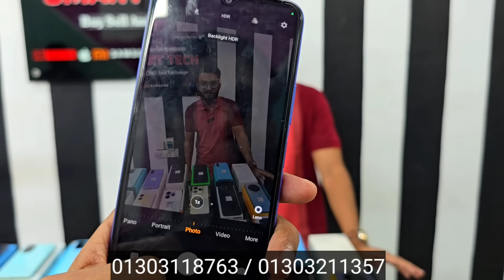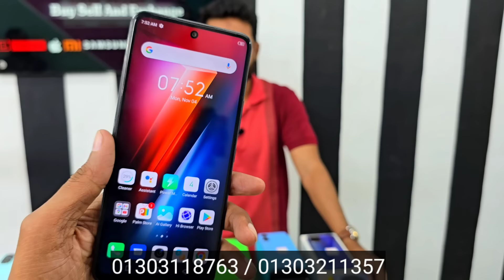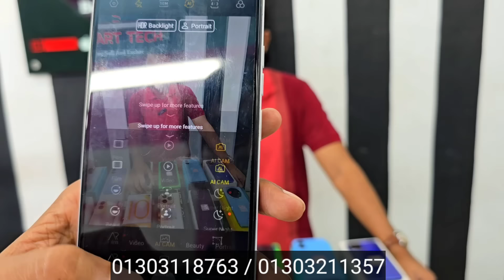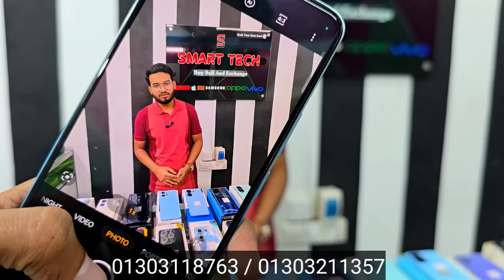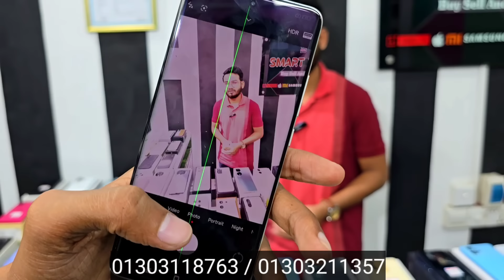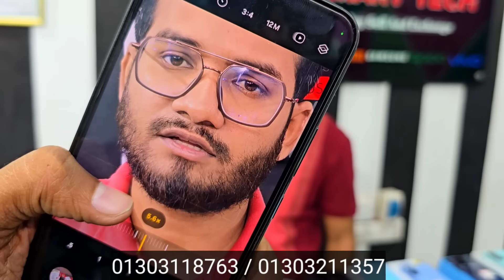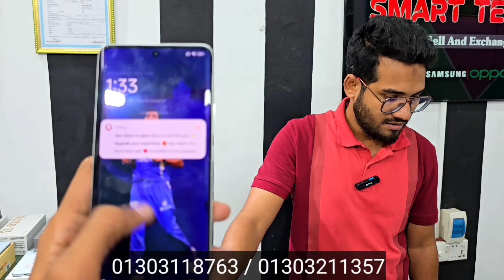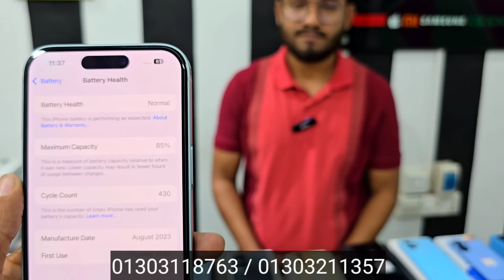Fullbox Used phone price in Bangladesh 2024 🥰 Used phone price in Bangladesh 2024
Shop Name
Smart tech
Address: label:3, beside lift..
Shapla Mansion, Gazipur Chourasta, Dhaka